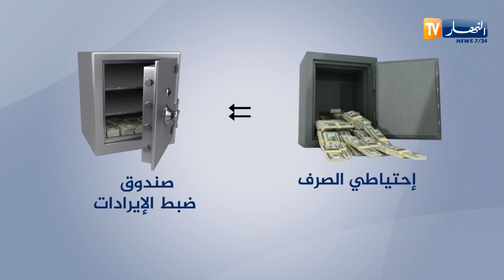مالية: إحتاطي الصرف يتجه نحو النفاذ.. الجزائر في مفترق الطرق